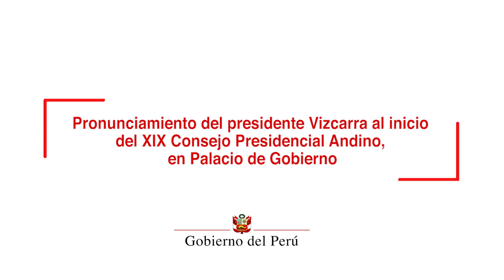Pronunciamiento del presidente Martín Vizcarra al inicio del XIX Consejo Presidencial Andino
El 50 aniversario de la firma del Acuerdo de Cartagena es una oportunidad para renovar nuestro compromiso con la integración regional, a fin de generar "beneficios tangibles" y una mejor calidad de vida para los ciudadanos, afirmó el presidente de la República, Martín Vizcarra.

En el marco del inicio de la XIX reunión del Consejo Presidencial Andino, junto a sus homólogos de Bolivia, Evo Morales; Colombia, Iván Duque; y Ecuador, Lenín Moreno, el mandatario peruano abogó por una Comunidad Andina "integrada y cohesionada" tanto en su aspecto económico-comercial, como en el ámbito social y humano.